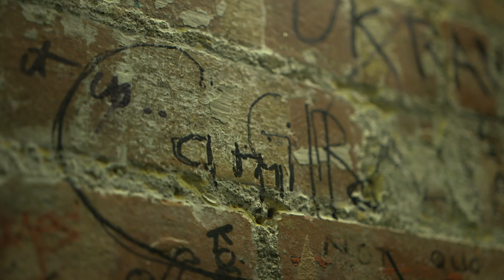Prince Charles and Camilla visit The 100 Club to give royal support to night-time economy | 5 News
► The UK's night-time economy has taken a real battering this year and one of the places barely recognisable during lockdown was London's famous Soho. This week it began to get its buzz back. Clubs, theatres and restaurants reopened under Tier 2 rules and today it got a royal boost of support.

► Debenhams set to close after 242 years putting 12,000 jobs at risk